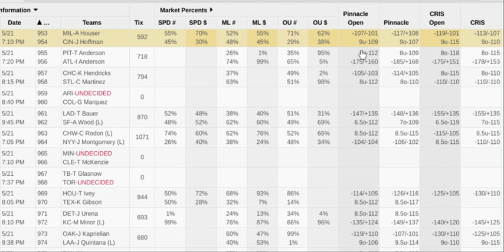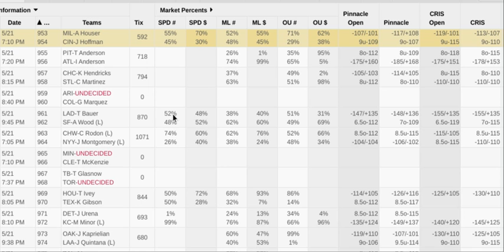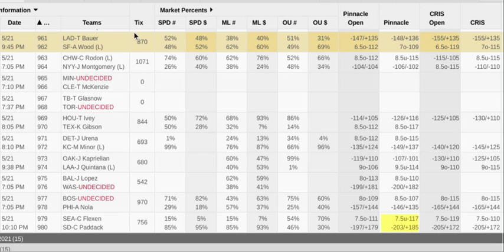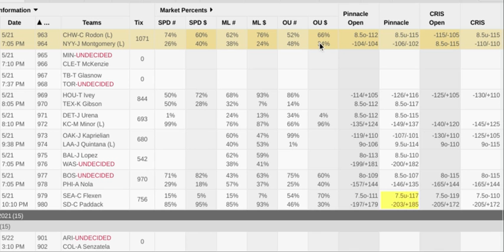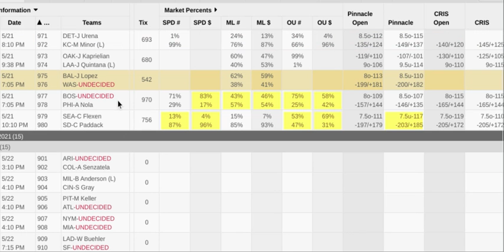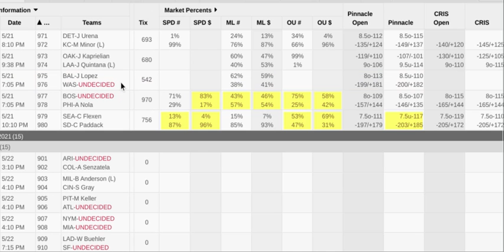Early Sharp Money Report (Fri May 21st, 2021)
The market tells all once you have have the ability to read it at a high level. You can follow the money and see how the sports books are reacting to bets and money. Its a great predictive tool that must factored in when looking to make a bet.

With the Early Market Report videos I'm going to share info on how to analyze a live odds screen. Hopefully you find it interesting and helpful. If you have any questions just find me in The Betting Network discord community, 100% FREE to Join!

Join the Betting Network Discord Community 100% Free

Welcome to The Betting Network. A discord community for sports bettors that truly want to learn how it all works. Each of our admins have close to 20yrs of experience working in the sports betting industry. They’re ready and willing to pass along everything they’ve learned. No pick selling packages, no ridiculous betting strategies just a bunch of sports bettors from around the globe sharing information to help one another win more bets and have fun while doing